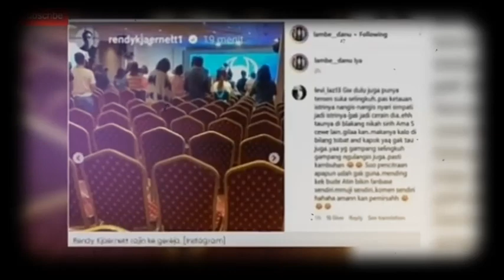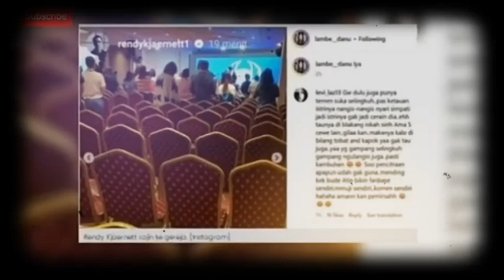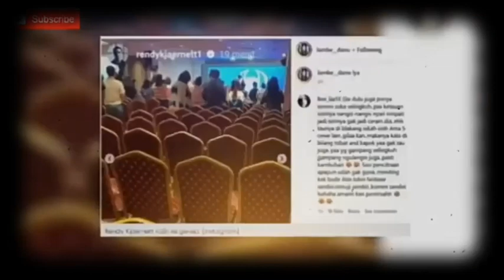KONDISI KESEHATAN LADY NAYOAN MEMBAIK BENARKAH HUBUNGAN DENGAN RENDY JUGA MEMBAIK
Istri aktor Rendy Kjaernett, Lady Nayoan membeberkan kondisi terkini usai alami kecelakaan pada 1 Agustus 2023.

Lewat Instagram-nya, Lady Nayoan mengucapkan terima kasih kepada Tuhan karena ia bisa selamat dari kecelakaan tersebut.

BIASAKAN MENONTON SAMPAI SELESAI dan CARILAH INFORMASI dari sumber terpercaya agar tidak gagal faham...!